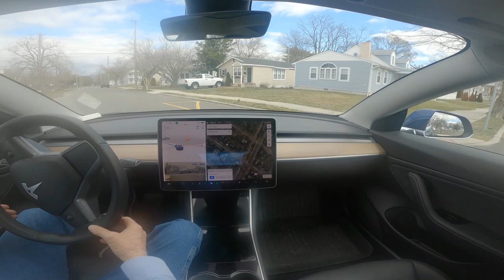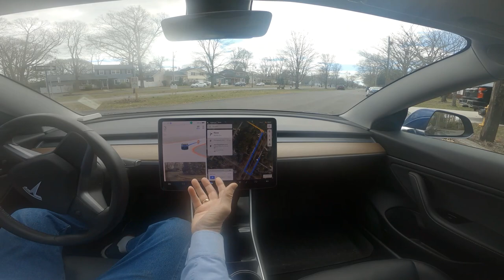Daily Compilation March 6 Tesla FSD Beta 10.69.25.2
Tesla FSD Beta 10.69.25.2